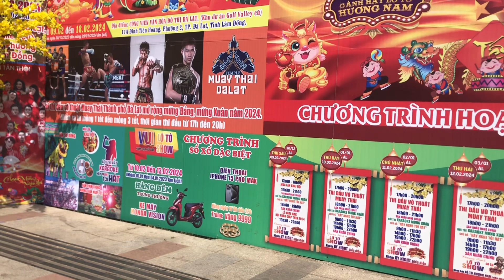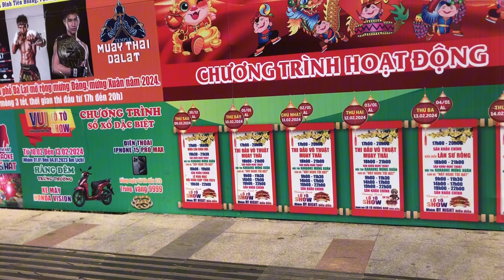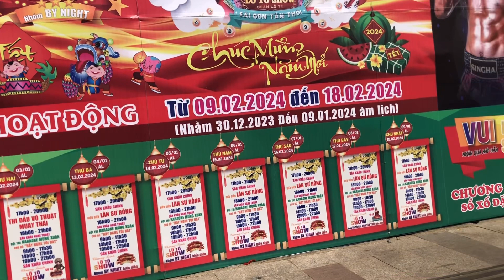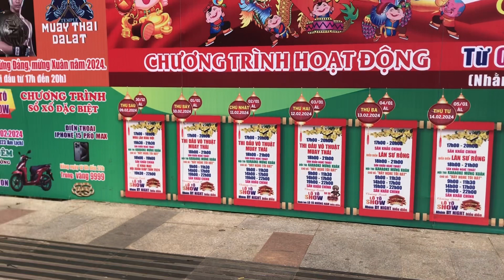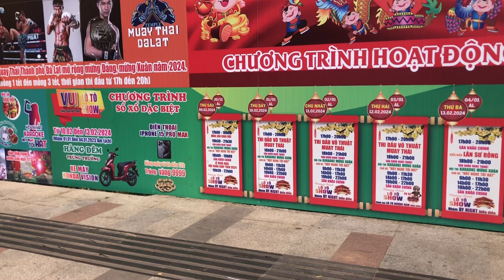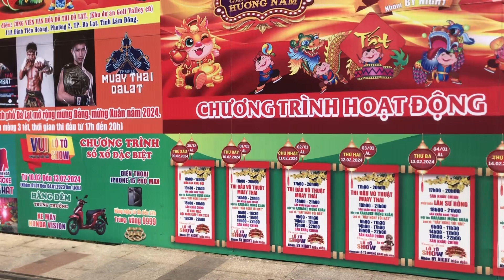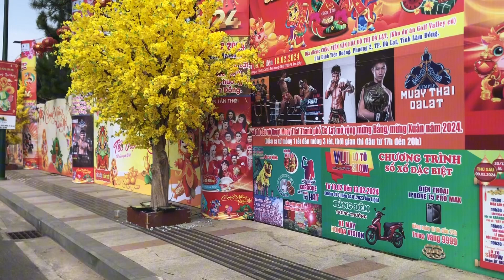Hội Xuân Đà Lạt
Hội Xuân Dalat từ ngày 30 Tết đến mùng 9 Tết tại 11 Đinh thiên Hoàng , cách chợ khoảng 500m